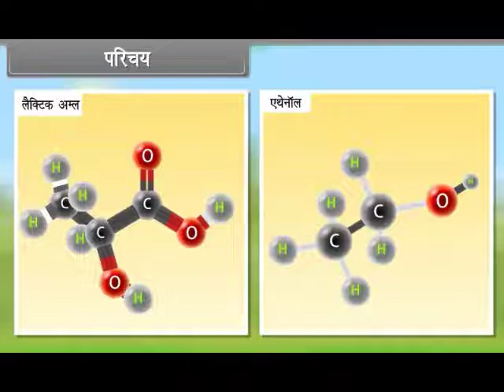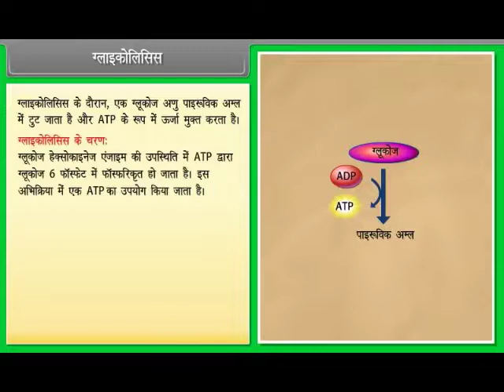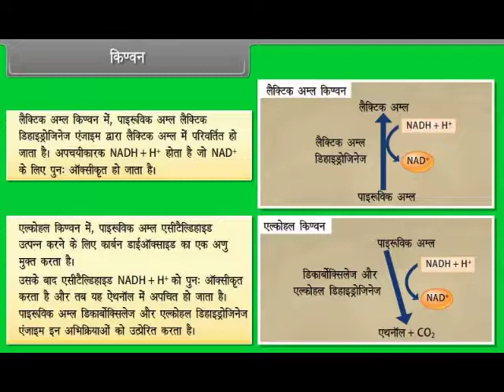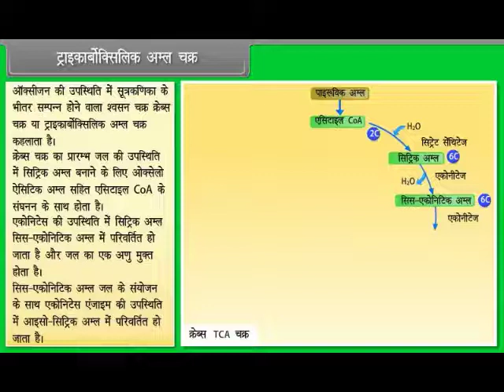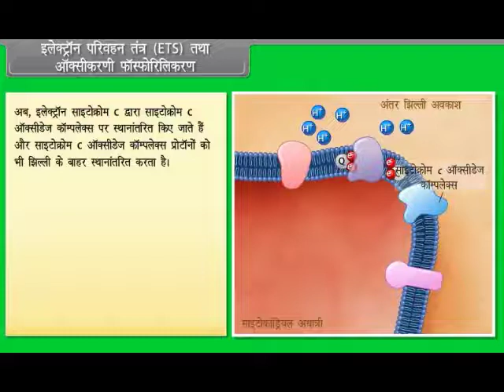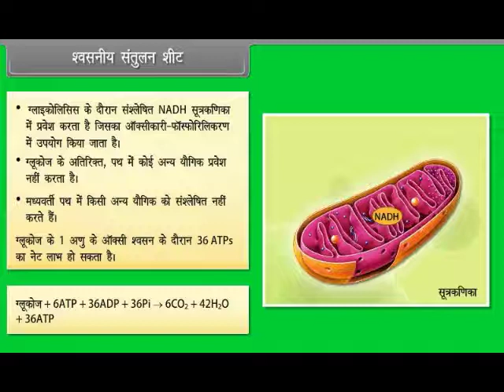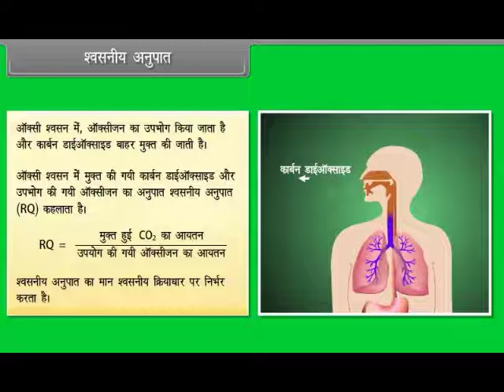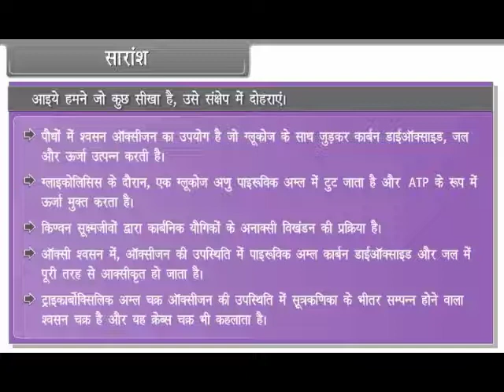Respiration in Plants | Class 11 | Biology | Hindi Medium